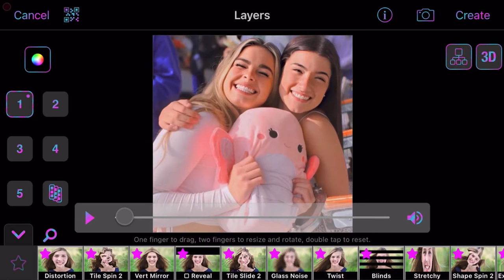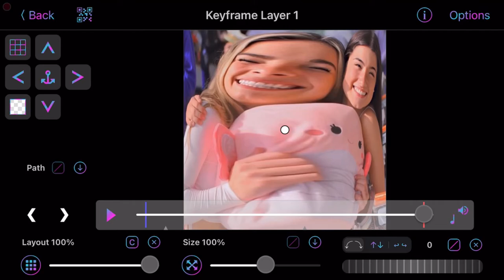Distortion mirror tutorial!! First video|| lowerchqrli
I am very aware that this video is short! Suggest some video ideas in the comments please!!!